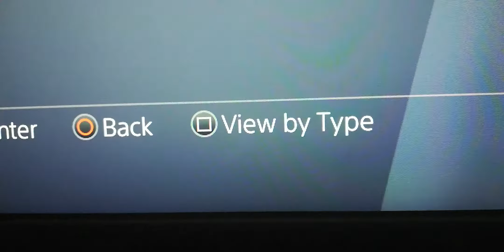PS4 PARTY LOADING FIXED MAY 2020 *NEW*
CREDITS - PSN - Karsaltair54